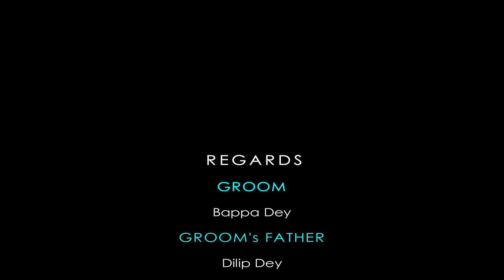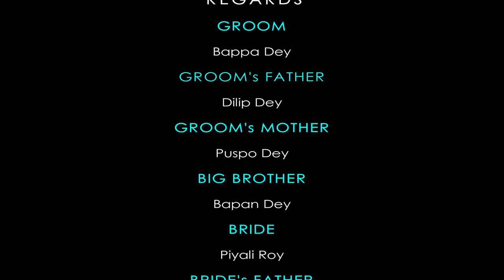Wedding vedio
Finally we are together blessing with parents 🤝🤝